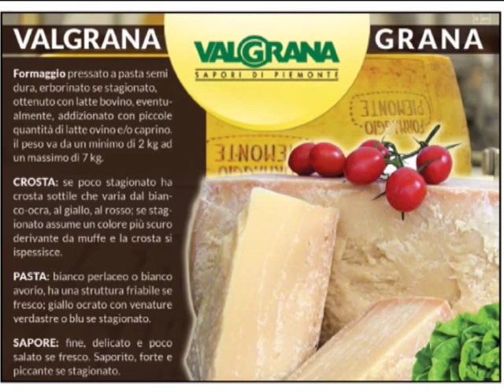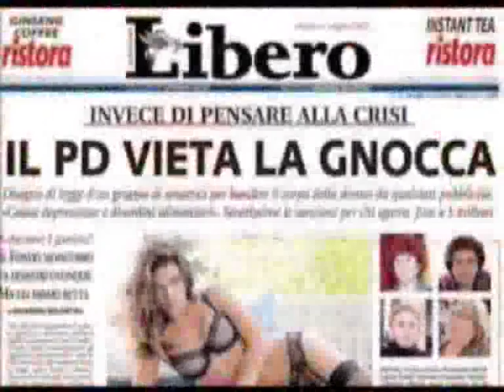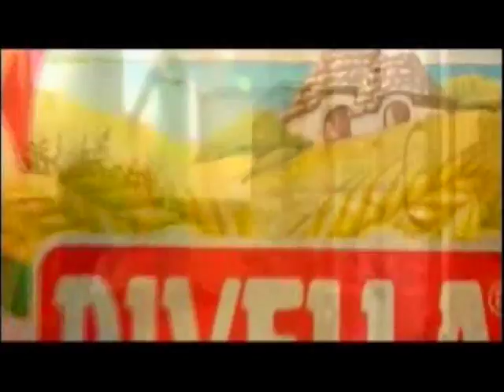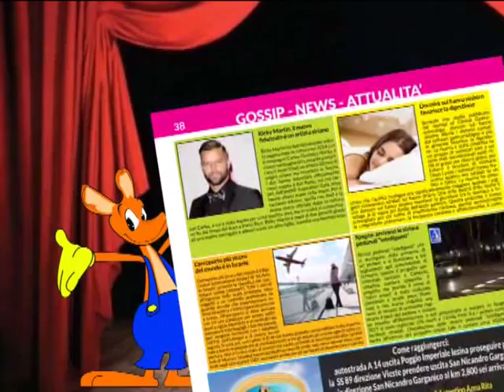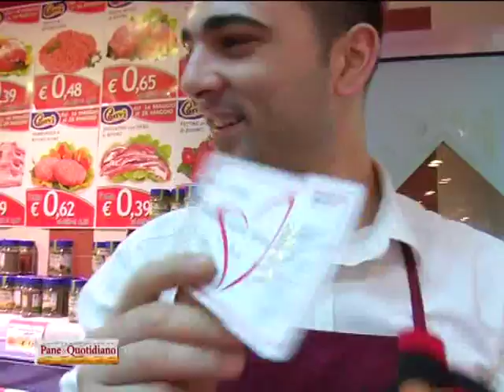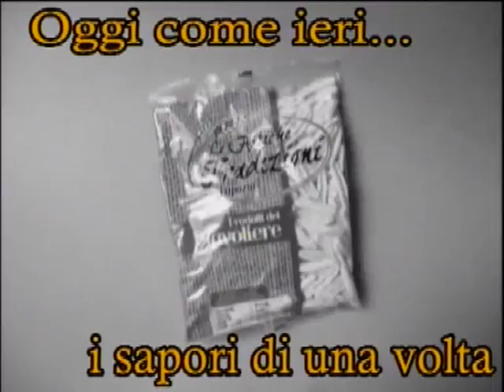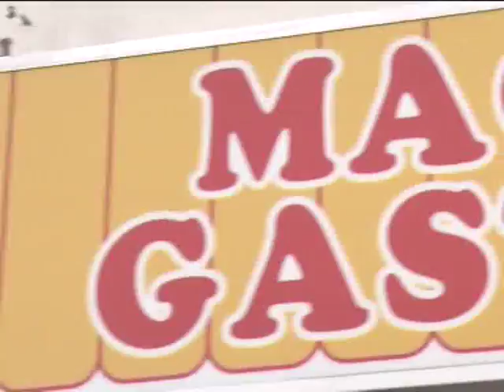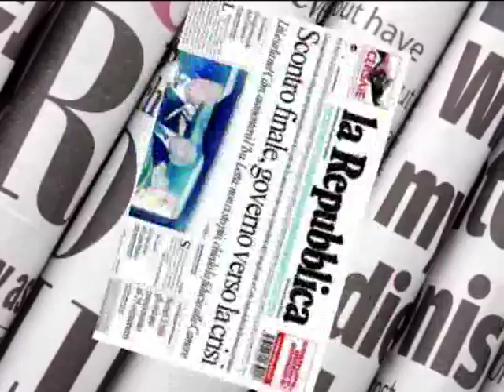Pane & Quotidiano del 27 MAGGIO